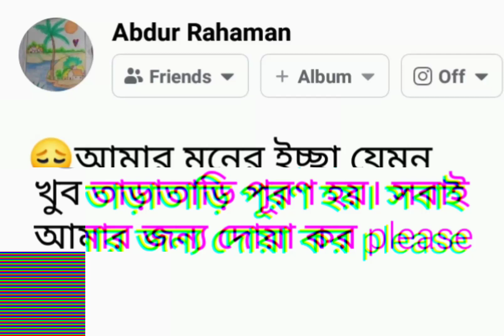সবাই আমার জন্য দুয়া করো 😔